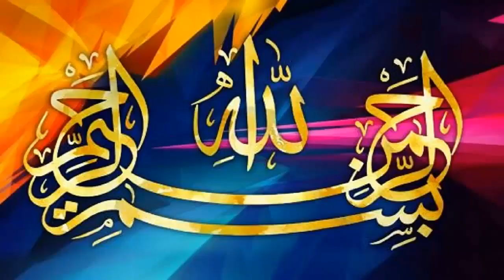Zahoor-e- Purnoor Hazrat Imam Ali Raza (A.S) / Short Biography Of 8th Imam Ali Raza (a.s) In Urdu